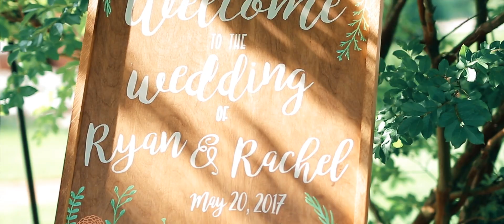Ryan & Rachel Boyce | My First Wedding Video